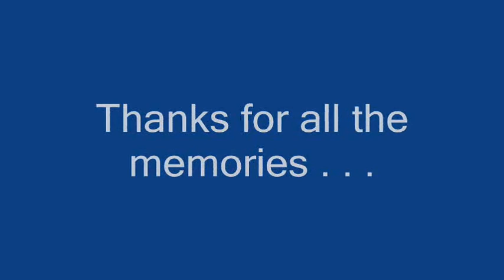Galt Goodbye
Some good times airsofting in a local paintball field.  This was up in Galt, CA.